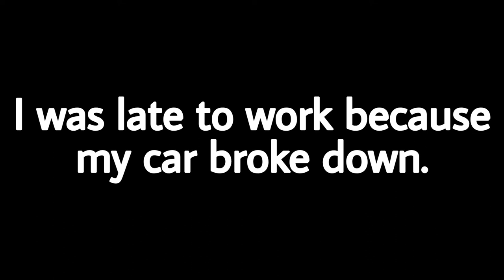What does break down mean?